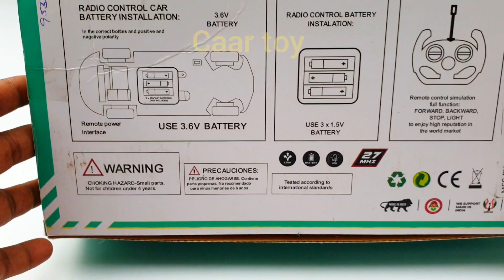Radio-controlled model car & remote control helicopter unboxing